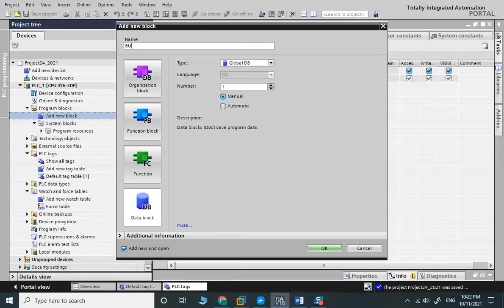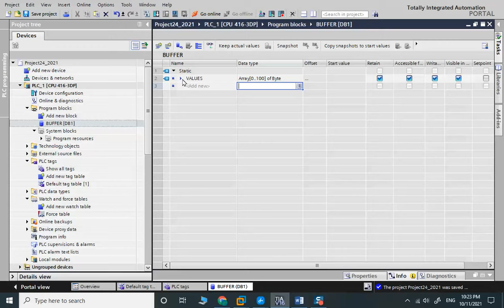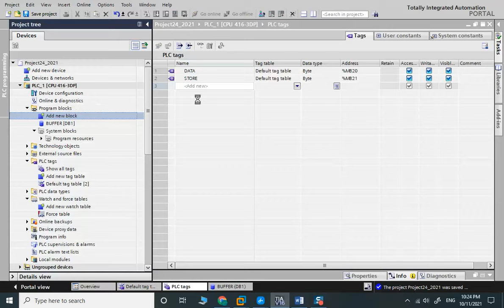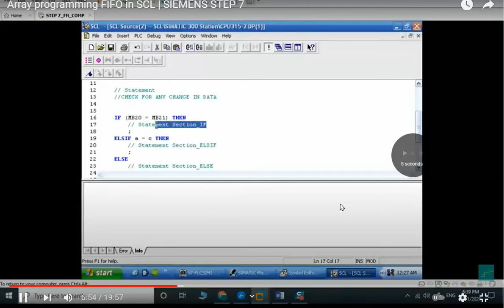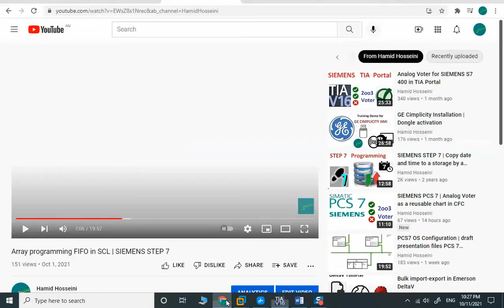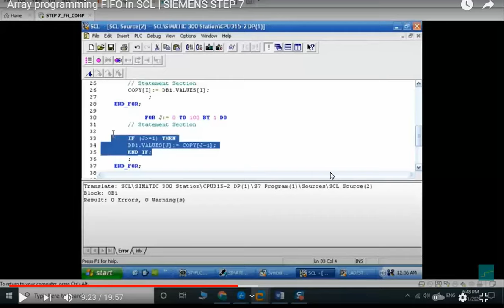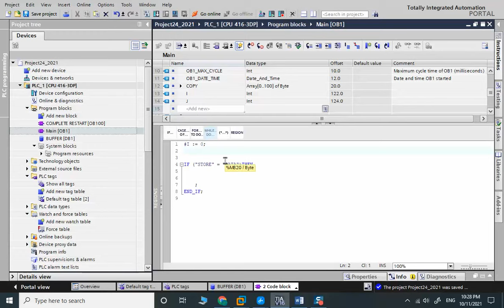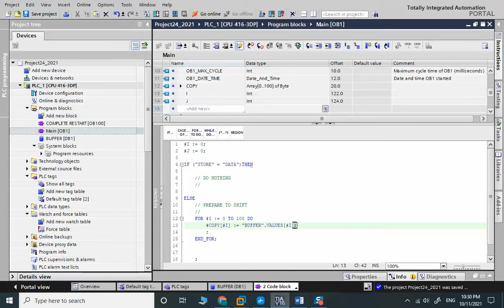Array programming FIFO in SCL | SIEMENS TIA Portal